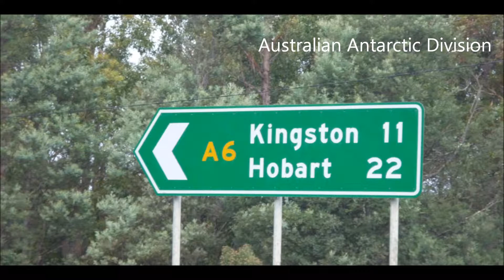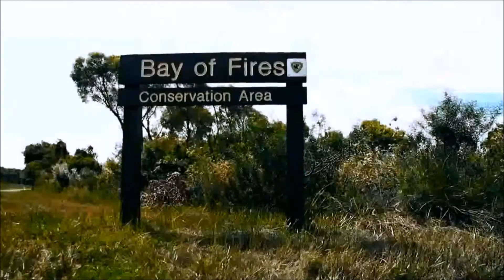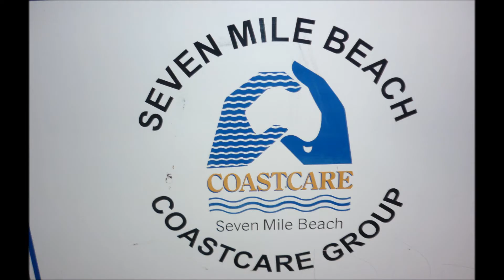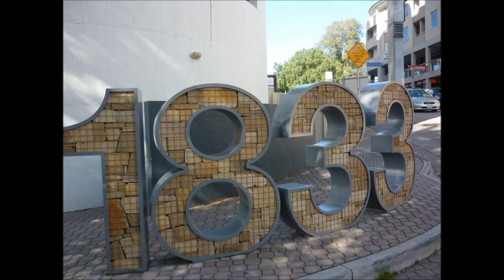Tasmania : Our Adventures on an Island